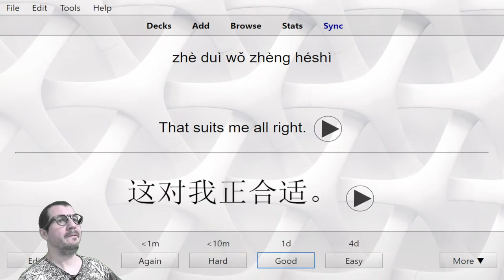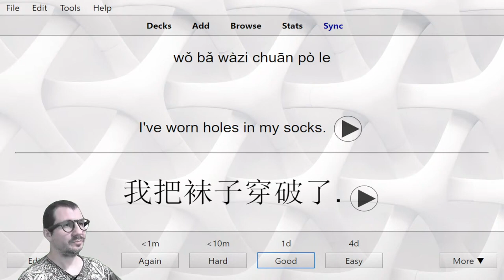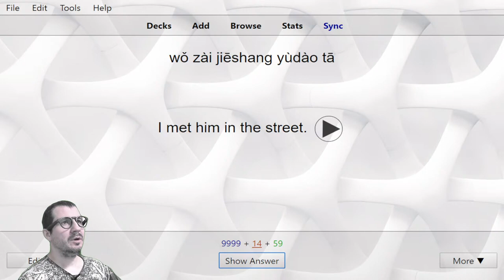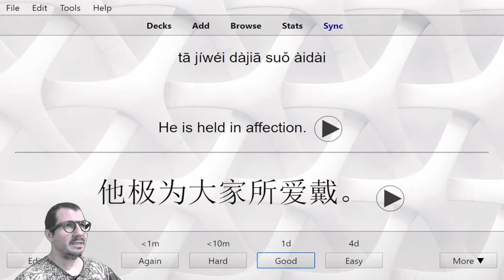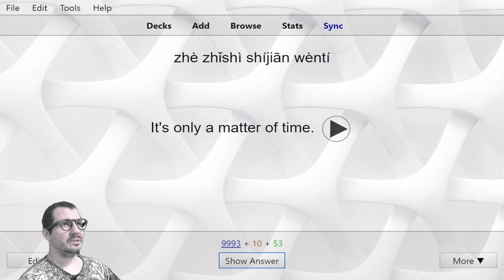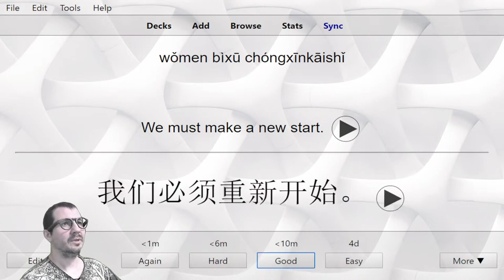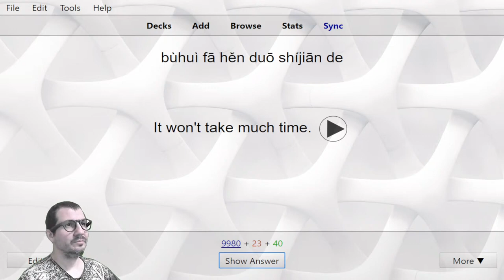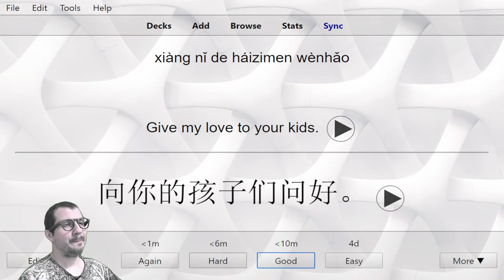20000 Chinese Phrases 2 speedrun (From My Old Channel)